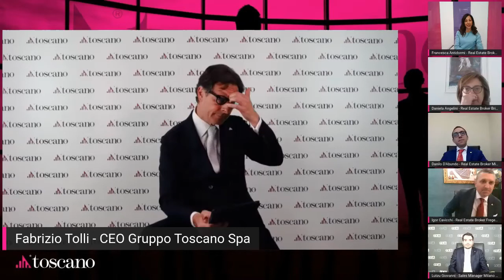Sviluppare il business: Igor e la crescita nella zona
Ecco un estratto dell'ultimo Toscano Live a tema franchising.
Questo è l'intervento di Igor Cavicchi Real Estate Broker Fregene, che racconta la sua esperienza con il franchising Toscano.